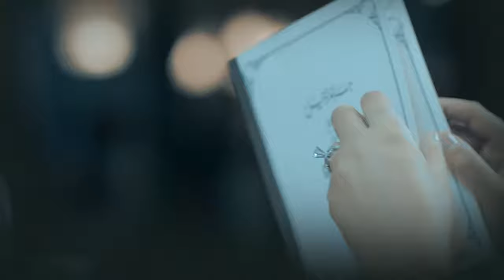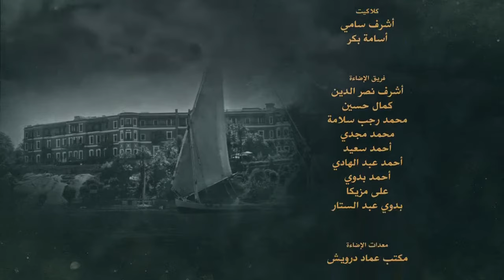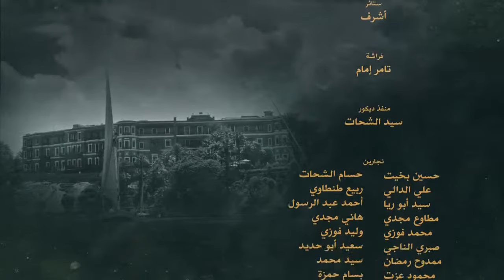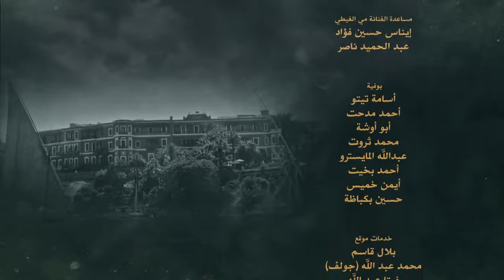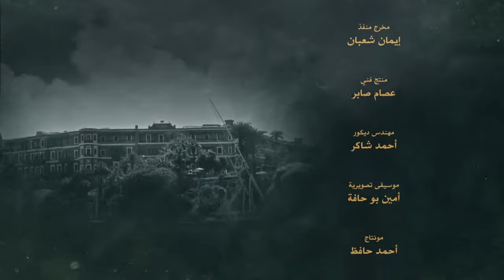Grand Hotel جراند أوتيل Grand Otel 2016 _ Episode 10